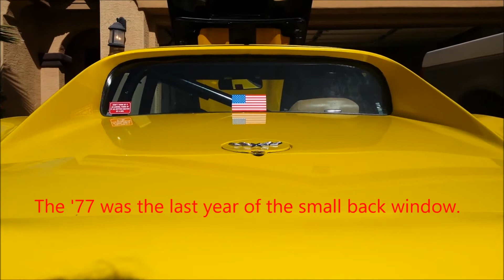Full Race Autocross C3 Corvette - "Chiquita"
My 1977 Corvette set up for Autocross. 100% Forged, 100% Roller, 500HP 500ft Lbs Torque, Edelbrock, Dart Heads, Eagle Crank, Howard's Cams, Hurst Shifter, B&M Racing T4 Trans, Hughes Stall Converter, Quickfuel Carb.  Lowered 2"s, Bilstein shocks, Carbon Fiber rear spring, all Gas, Spark and Air... 22 Wins and 0 Losses on the street ... so far... and it is not set up for drag racing!  Mostly original paint she is not a Survivor, she is the Victor!